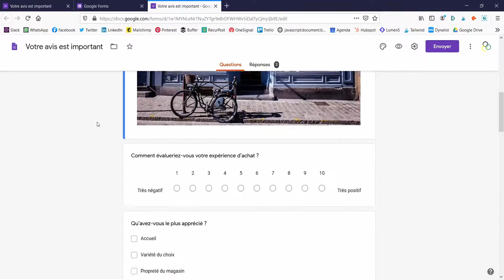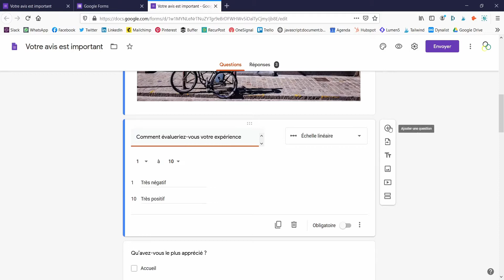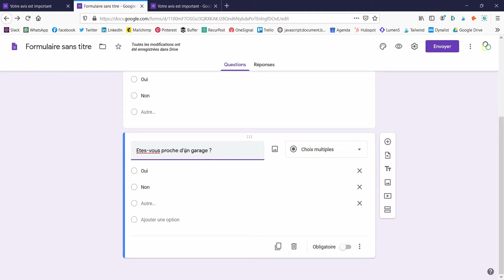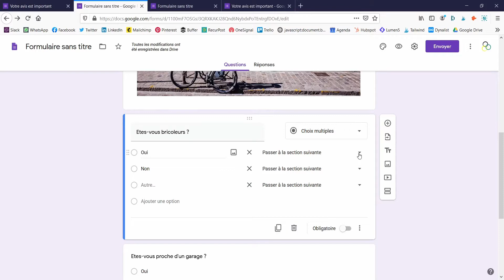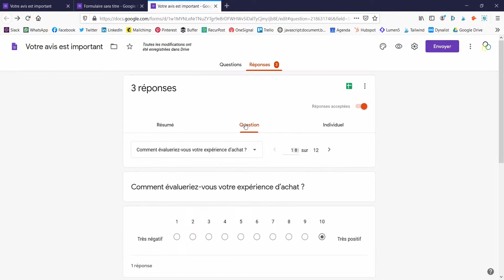Google Forms pour des questionnaires gratuits et illimité [Tutoriel]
Des enquêtes illimitées en lien direct avec Google Sheets

Export : CSV et intégration directe dans Google Sheets

Atouts
🔹     Simplicité d’utilisation
🔹     Gratuité totale
🔹     Page de remerciements personnalisée

Contraintes
🔹     Choix de questions limité

🔹     Design et personnalisation faibles

👉 Tu retrouveras le détail, pas à pas, pour prendre en main Google Forms dans l’article

👉 Ne manque aucun article ou vidéo pour améliorer et faire grandir ton site ou ton entreprise

Je te propose également de regarder les vidéos de 4 autres outils de création de questionnaire en ligne qui présentent toutes des avantages intéressants en fonction de tes besoins :